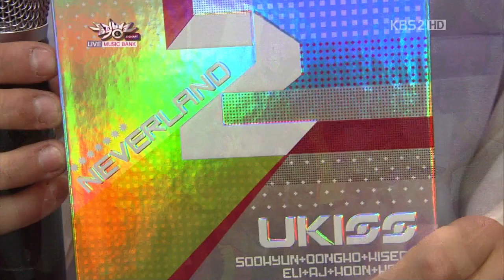HD Music Bank 110909 Back Stage U-Kiss